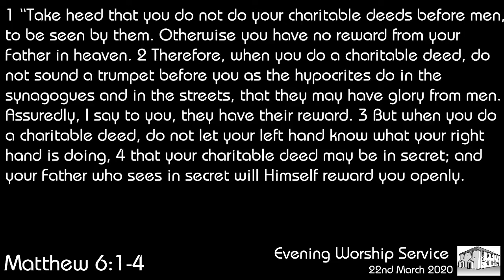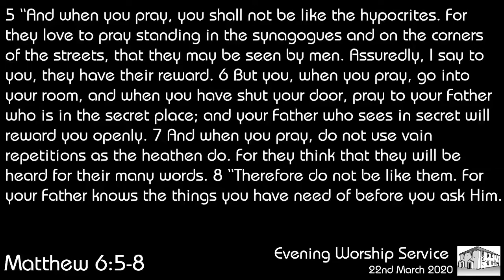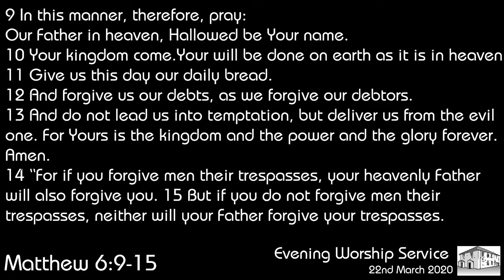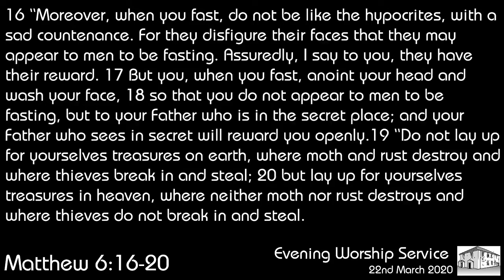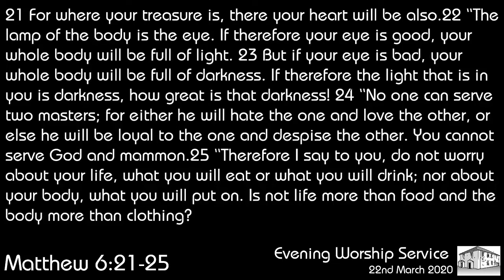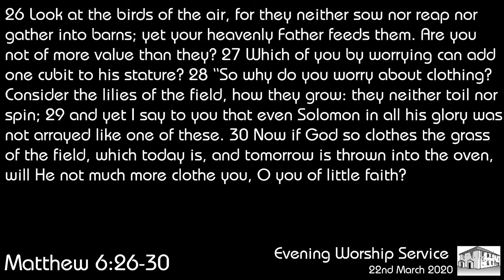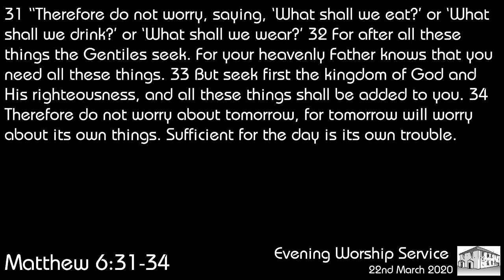Evening Worship Service, 22 March 2020